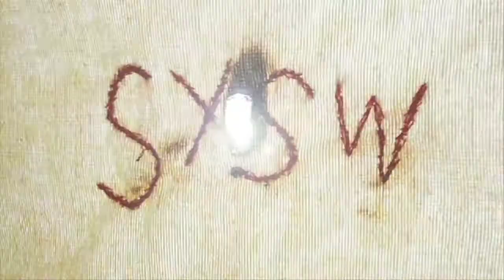Sewing' | Film 2010 | SXSW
'Sewing'
SXSW 2010 Film Bumper
Created by: David Lowery

A striking element of SXSW Film every year consists of the signature "bumpers" that play before each feature in the program. This year was no exception, and SXSW Film this year commissioned stellar work by SXSW alumni David Lowery (St. Nick) and Joe Nicolosi (Star Wars: Retold).